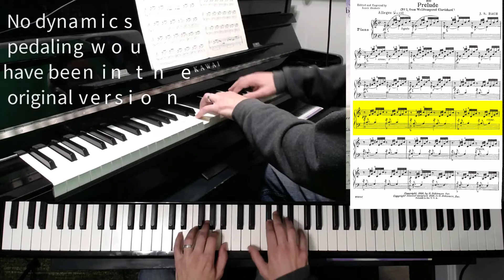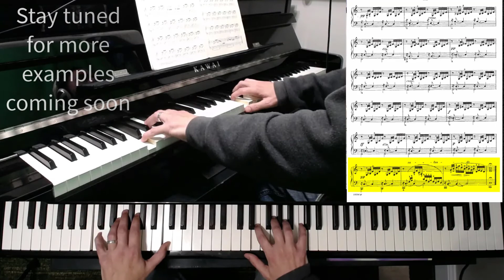Purist Bach Prelude 1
I'm back with Bach!
I personally like music from the Baroque period to be played with a purist mindset.
Playing the music without adding pianistic ideas. No dynamics and no pedaling are 2 of the biggest.
Does this mean I think it is wrong to play a Bach keyboard piece with pedaling and dynamics? Not at all.
I will be uploading another video soon to show a more pianistic way of playing the same piece.